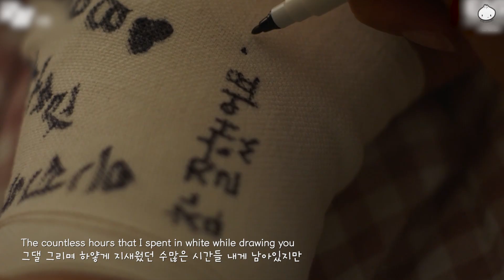[ENG SUB] Bawoo & Sookyung (Bossam) / Sunwoo & Sera (Good Job) | One More Day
I made for fun again because why not.

if you're interested and thank you so much for your support!